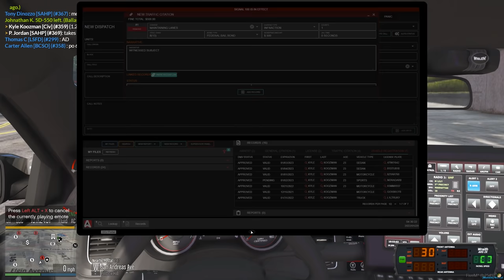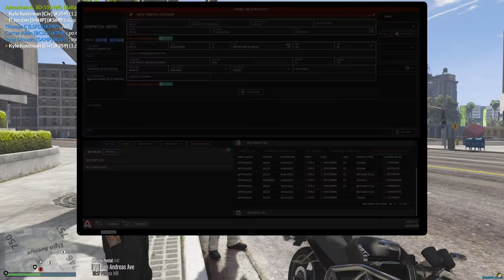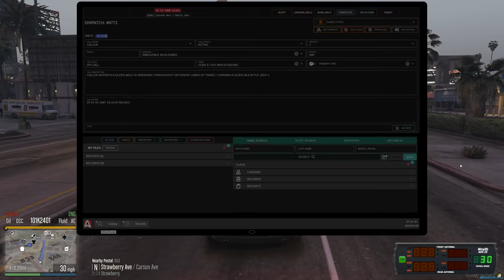Captain McGuckit of 212th | Dept. of Justice Cops | Ep.1142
It's a good day in Los Santos when we make several traffic stops and calls, as well as come across  Captain McGuckit of 212th Platoon stuck in the good old days...